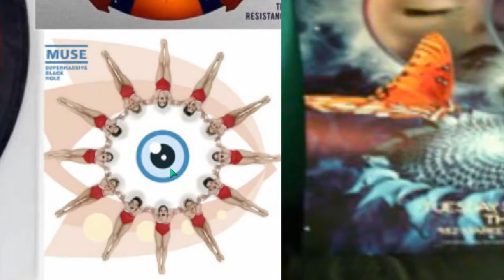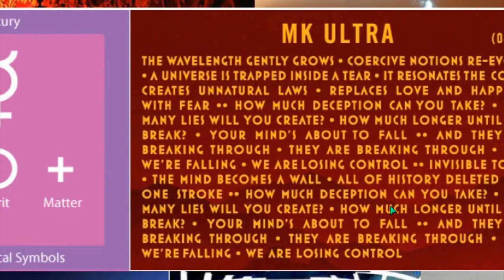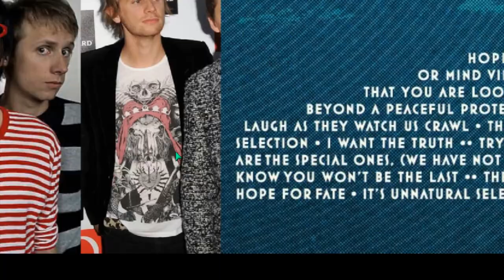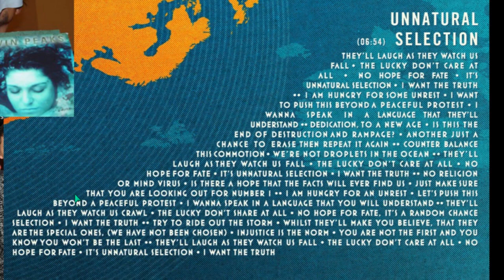AWARE ILLUMINATI 52 INDOCTRINATION Plate 4of15